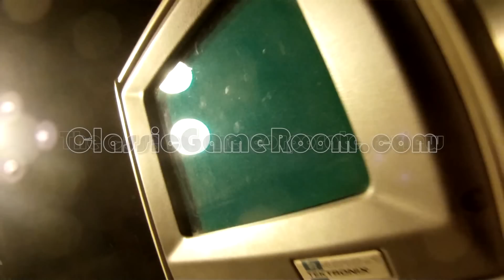Classic Game Room - MADDEN NFL 25 review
Classic Game Room reviews MADDEN NFL 25 from EA Sports for the PlayStation 3 (also available for Xbox 360), the biggest and best Madden yet that isn't on the Sega Genesis! Madden 2025 put players in the future as they battle on the gridiron in robotic exoskeletons equipped with laser beams and nuclear flamethrowers (I wish!!). Madden 25 actually celebrates 25 years of the biggest American football series in history and packs loads of gameplay options, improved graphics and Snickers advertisements.